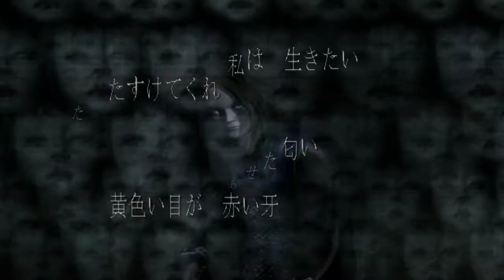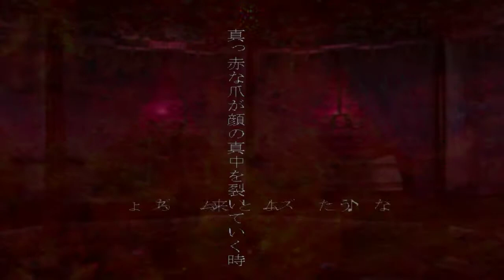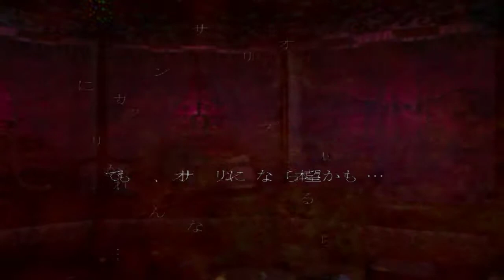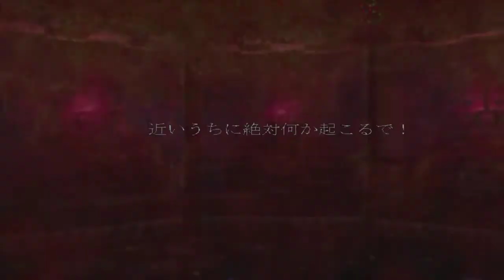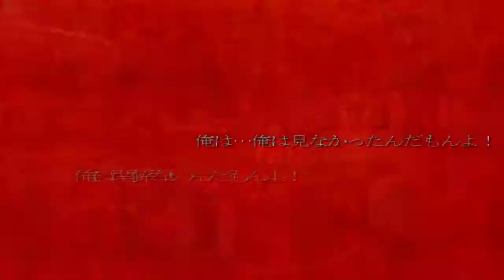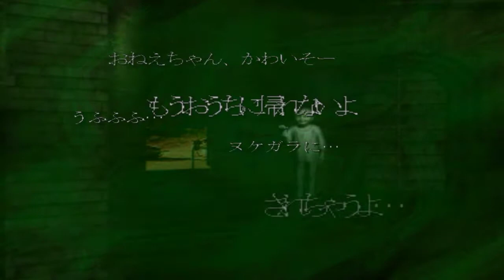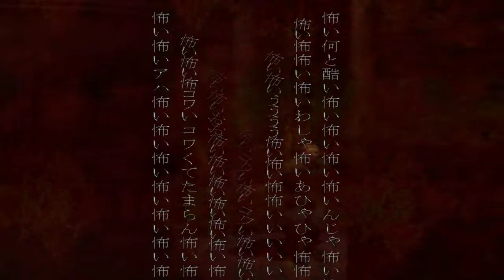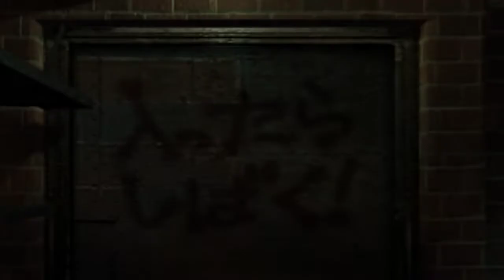deSPIRIA - Walkthrough part 15